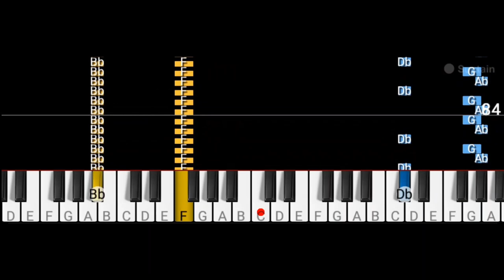Clocks - Coldplay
Piano video guide for the song Clocks by Coldplay.